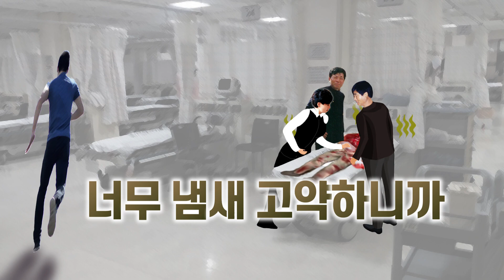전혀 가망이 없다고요? [마음을 비우면...]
머리가 다 터지고 깨진 아저씨에게 내려진 의사의 진단은 피를 너무 많이 흘렸으니 살 가망성이 없다. 빨리 집으로 데리고 가라는 것이었습니다.

하지만 율리아님은 그 아저씨를 위해 극진한 기도를 하니 눈을 뜨게 되었는데요. 아저씨의 첫 마디는 "천사 같은 아짐!"이었습니다. 어떤 스토리가 이어지는지 영상을 통해 바로 확인하세요^^